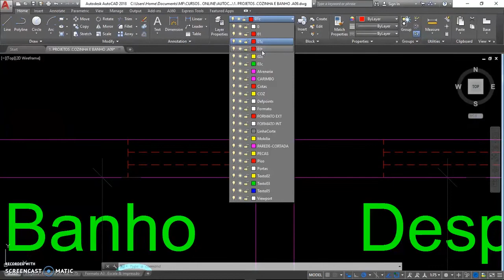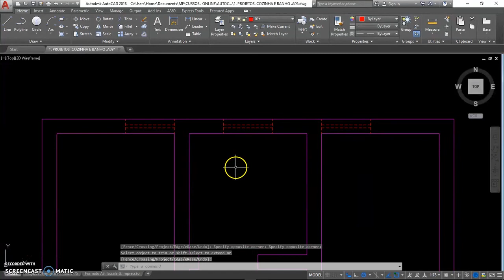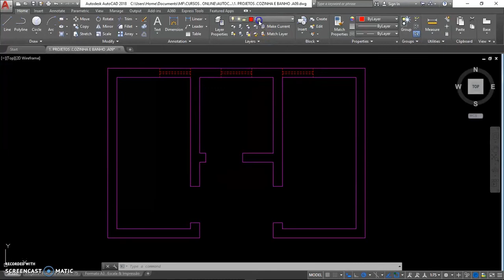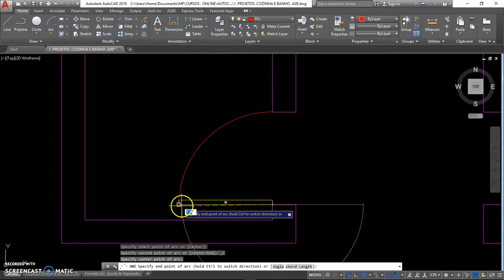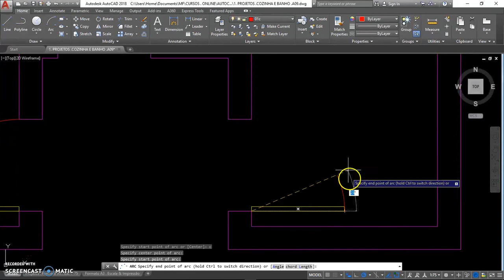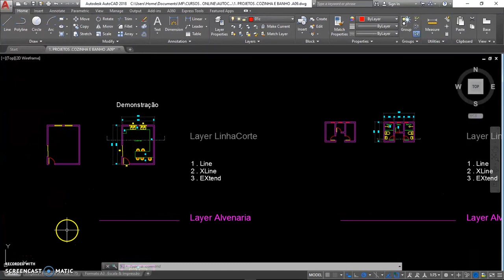AutoCAD Essencial + | Kultivi | Criando as janelas e portas dos banheiros | Prof. Marcelo Furtado